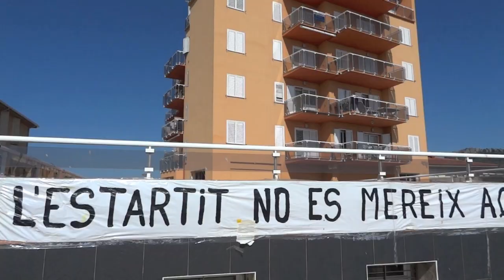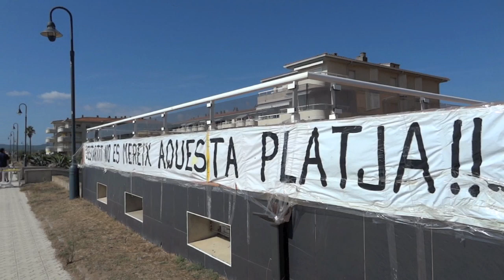Desaparece la playa en ELS GRIELLS de L'Estartit COSTA BRAVA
Los vecinos de Els Griells se manifiestan como protesta para llamar la atencion de los medios y  reclamar a las autoridades  una actuacion inmediata para proteger sus viviendas ante el avance del mar y recuperar su playa.